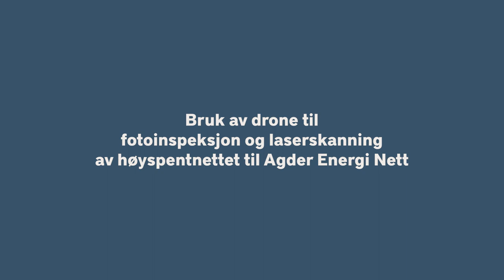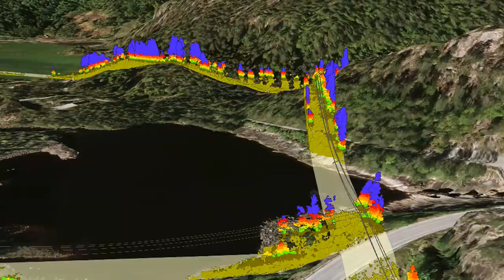Agder Energi Nett linjeinspeksjon med drone v03 1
Agder Energi Nett har i år tatt i bruk droner til befaring av høyspentnettet på Agder. Inntil 45.000 master i 22 - 132 kV nettet skal ha fotoinspeksjon. I tillegg skal det utføres skanning av skogen under og langs 4000 km av linjene.